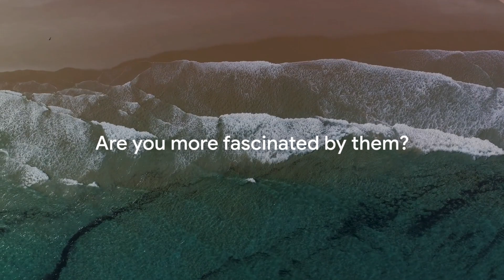Exploring Ocean Wave Dynamics: The Dance of Wind and Water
Join us on a captivating journey into the world of ocean waves in 'The Dance of Wind and Water: Exploring Ocean Wave Dynamics.' Dive into the characteristics, formation, and mesmerizing behaviour of these natural wonders. Discover how wind, tides, and currents shape the breath-taking waves that grace our shores. Don't miss this oceanic adventure!